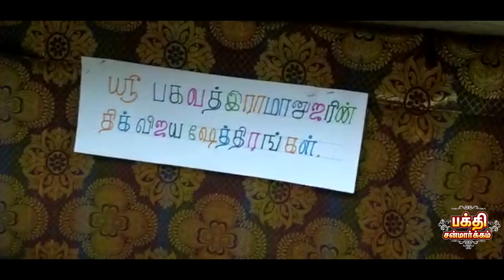Navarathri Golu contest- CONTESTANT-20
Devotional channel